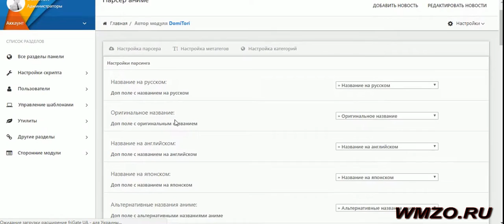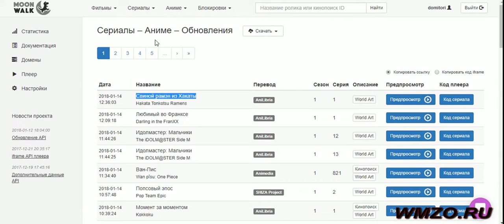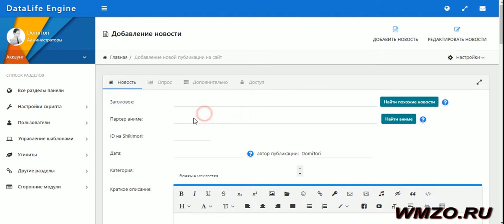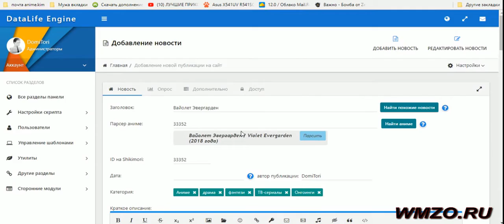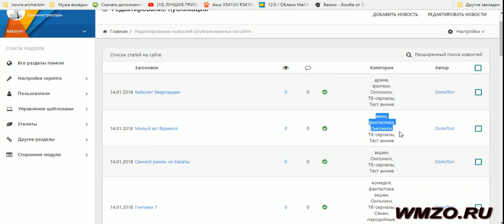DLE Kodik Shikimori grabber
Dle Grabber Parser Kodik Shikimori - это бесплатный модуль автоматического наполнения киносайтов с базы Kodik, с возможностью авторазбивки сериалов и аниме-сериалов постранично на страницы с сериями. Скачать можно по адресу